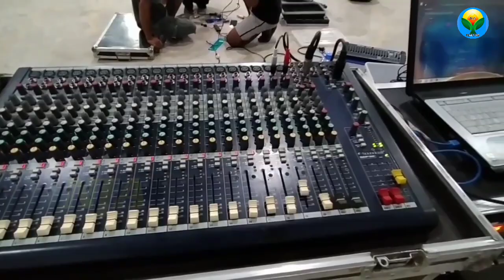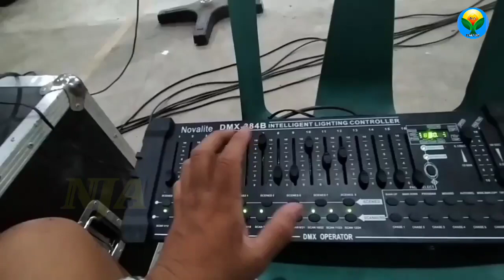Lights Set-up /Graduation Day @Pasacao W/Shoutout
Lights & Sounds set - up event Graduation day.

Hindi po ako professional may Alam Lang po ng Kaonteng-kaonte.